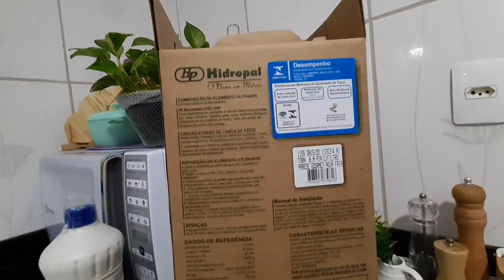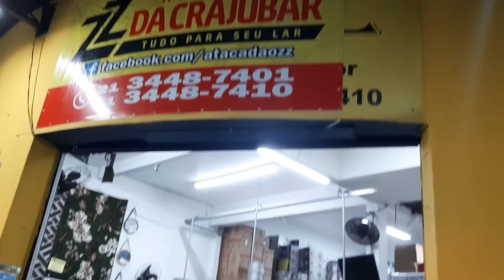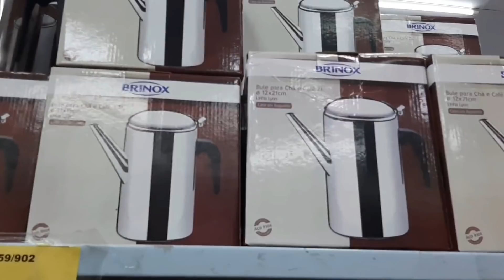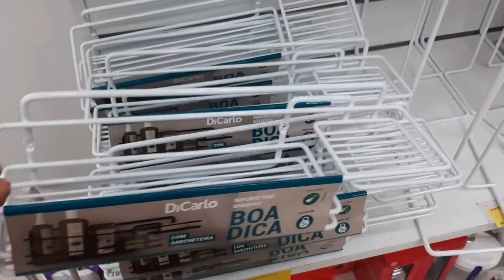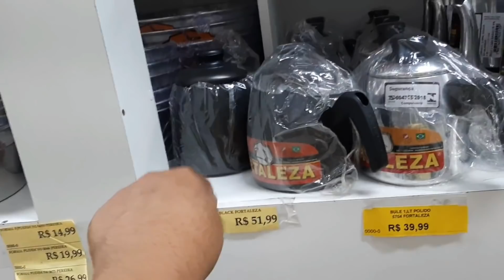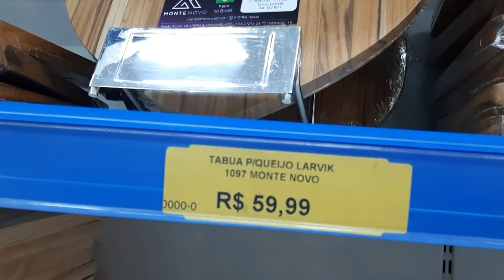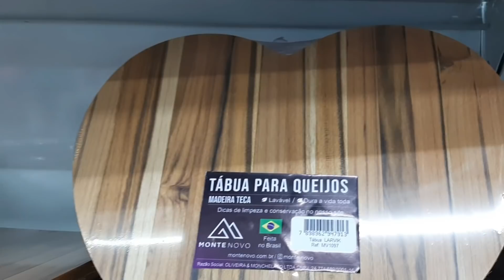Achadinhos da Deborinha| Mesa Posta |Namorados | Loja Atacadão Da Crajubar| Recebidos da Obra e Lar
osa?igshid=12hyxbbyexmpr

Achadinhos
Recebidos

Músico: LiQWYD